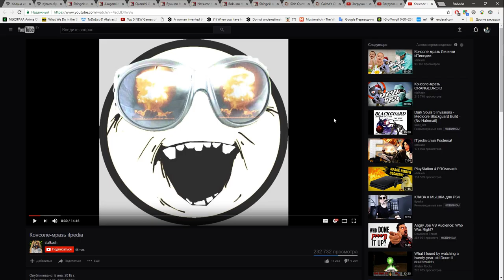Dark Souls III #20 | Irithyll Duels